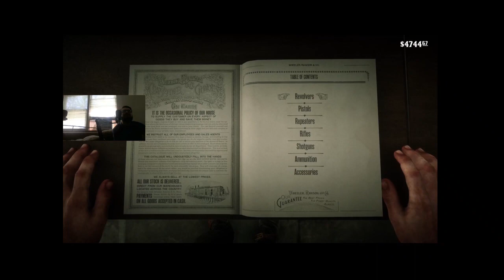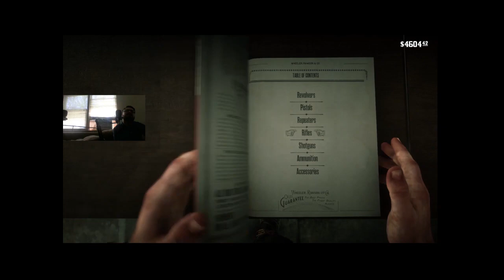Red Dead Redemption 2 Playthroughs w/ Tom (PS4) Part 35 THE SURPRISE TRAITOR REVEALED